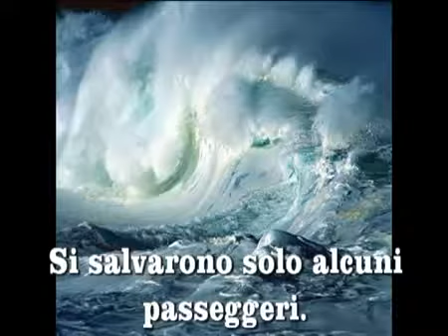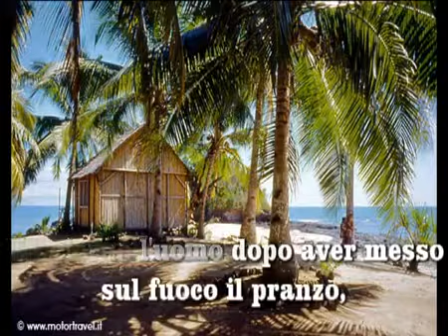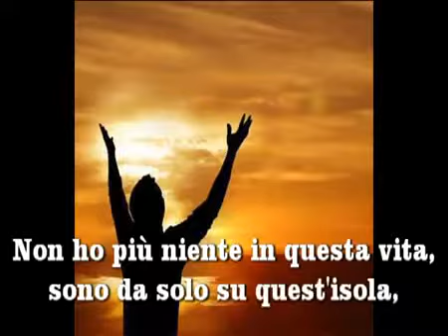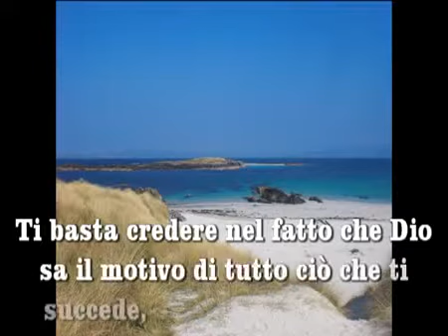Abbi fiducia in Dio - Tutto concorre al bene di coloro che amano Dio